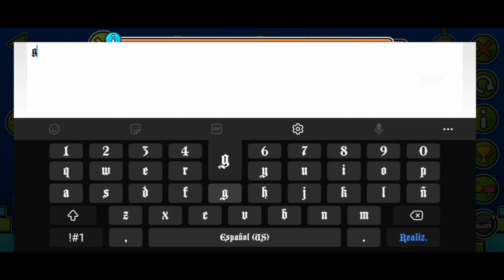Endless Descent // By Ph4lip // [Easy Demon] // Geometry Dash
Enjoyment: 10/10
Attempts: 121
Diffculty: Easy Demon
Diffculty in my opinion: Easy Demon
Hardest part: 52-54 (coin)
ID: 82804029